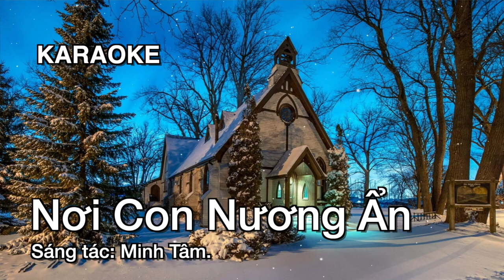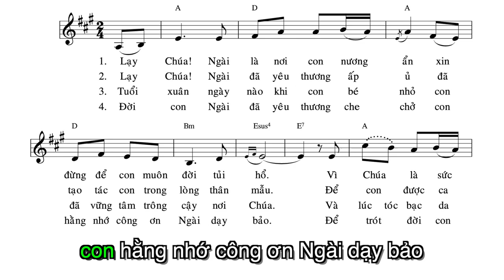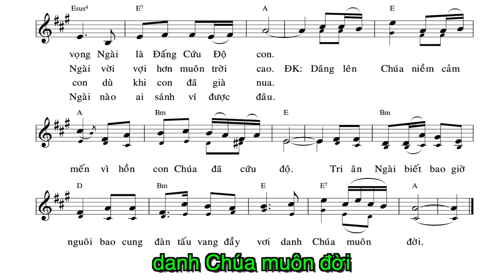Nơi Con Nương Ẩn - KARAOKE. Sáng tác: Ns. Minh Tâm.